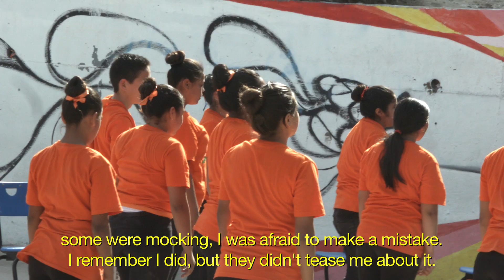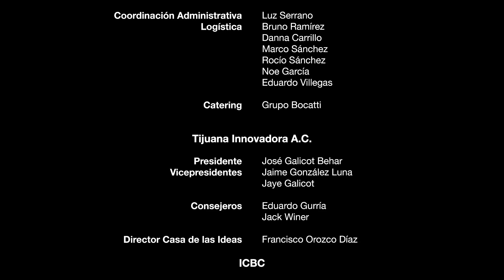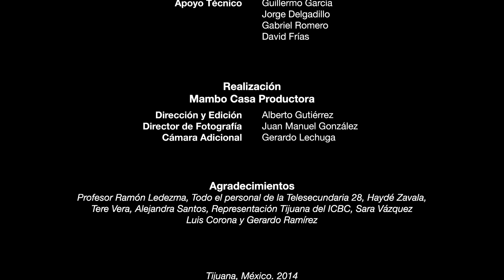Danza para la Convivencia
Proyecto del British Council México,que promueve el arte como una herramienta de inclusión social y un agente de cambio para nuestra sociedad, desde lo más importante para el futuro, las generaciones más jóvenes.